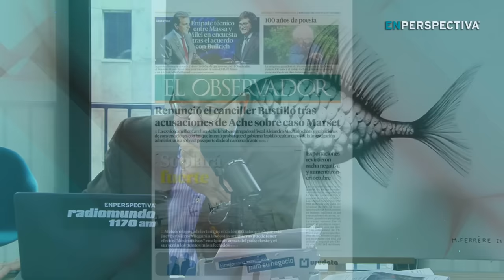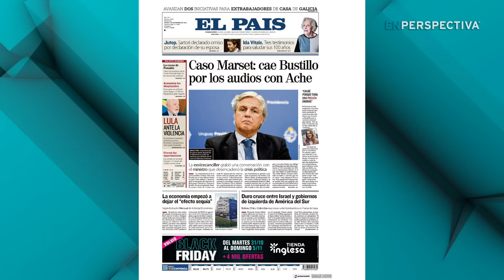Caso Marset (Parte 2): Ocultamiento de chats fuerza renuncia del canciller Bustillo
Renunció el canciller Bustillo tras acusaciones de Ache sobre caso Marset, ese es el titular esta mañana en el diario El Observador.

Agrega: La exvicecanciller Carolina Ache le había entregado al fiscal Alejandro Machado chats y grabaciones de conversaciones con las que intentó probar que el gobierno le pidió ocultar datos de la investigación administrativa sobre el pasaporte dado al narcotraficante.

La Diaria por su lado titula: Renunció Bustillo, envuelto en un escándalo por el caso Marset. Carolina Ache presentó en Fiscalía audios que lo comprometen en una trama de obstrucción de la Justicia, en la que dijo que también participaron Heber, su subsecretario Maciel y el asesor presidencial Lafluf.

El título de El País: Caso Marset: Cae Bustillo por los audios con Ache. La exvicecanciller grabó una conversación con el ministro que desencadenó la crisis política.

Agrega que durante el interrogatorio Carolina Ache comentó que había grabado la comunicación telefónica con Bustillo por la  "presión enorme porque por un lado el ministro me estaba pidiendo lo contrario a lo que me pedía formalmente por la Cancillería. Yo además sabía que todo iba a terminar en la Fiscalía. Quizá, y yo lo pienso, si hubiese accedido a todo lo que me pedían hoy era subsecretaria pero hubiese cometido un delito, no dormía tranquila pero la dignidad está por encima de cualquier cargo”, señaló ayer Carolina Ache.

A su vez, cosultado su abogado el Dr. Jorge Díaz sobre esa decisión de Ache, dijo que grabar ese tipo de conversaciones era legal y que había jurisprudencia en ese sentido.

La Tertulia de los Jueves con Gabriel Mazzarovich, Alberto Volonté y Cecilia Eguiluz.